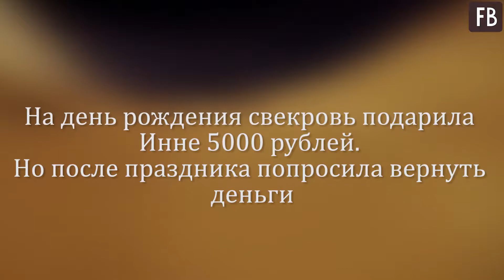На день рождения свекровь подарила Инне 5000 рублей. Но после праздника попросила вернуть деньги